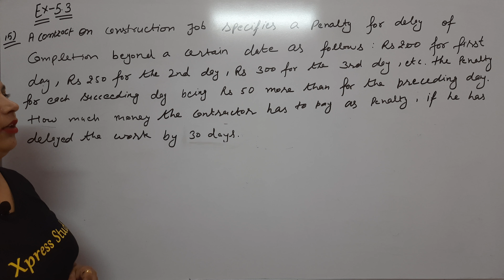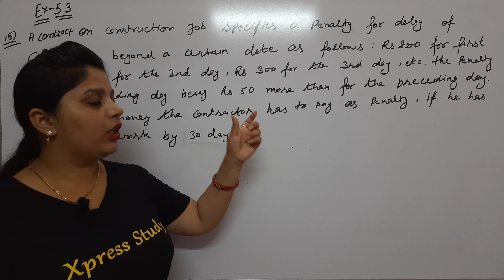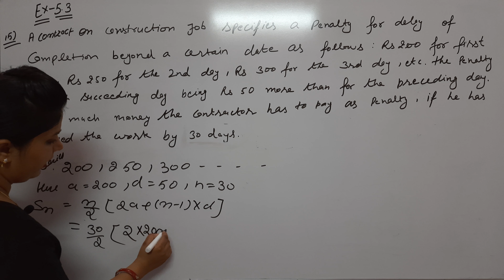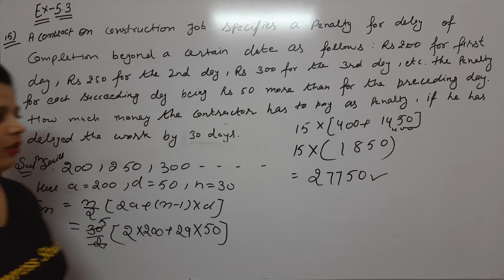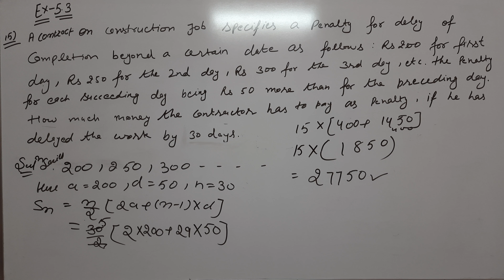Exercise 5.3 | Question No.15 | Class 10th | Arithmetic Progression By Pooja Mam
Exercise 5.3 Arithmetic Progression Solution of Question No. 15
Xpress Study | Arithmetic Progression | Class 10 Maths | Mathematics | NCERT | CBSE | HBSE  | CBSE Class 10th Maths | Foundation | Mathematics | Pooja Mam | Exam Prepration | Study Material